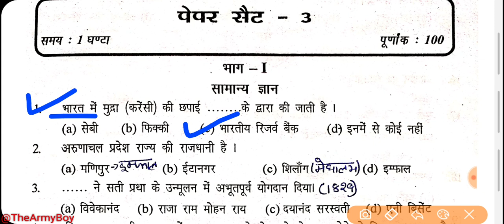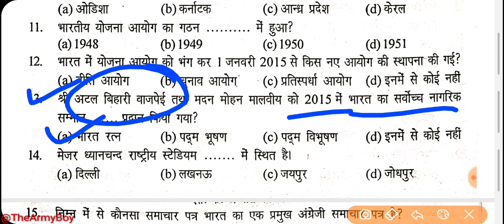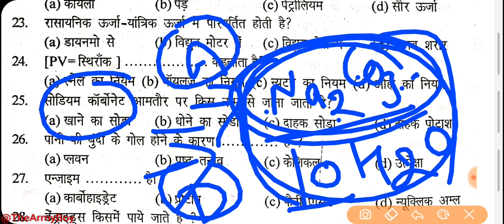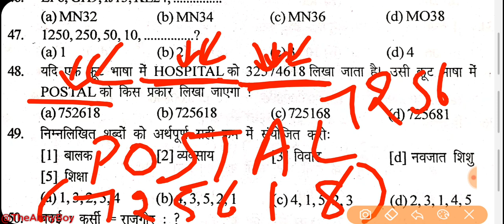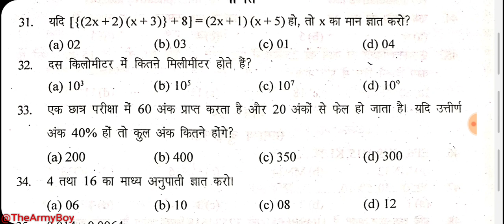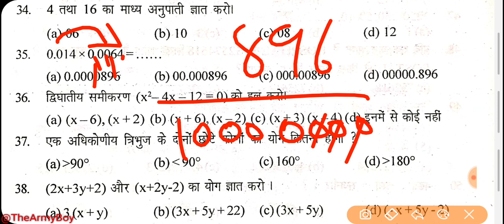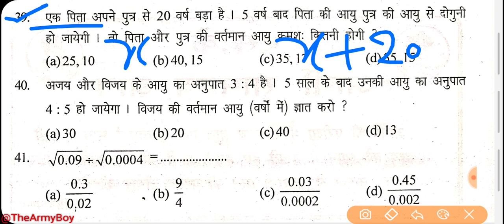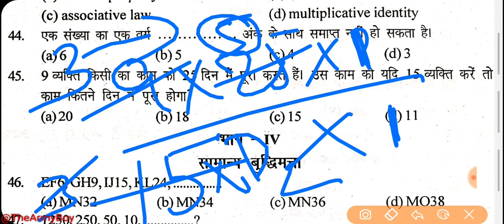Indian Army Practice Paper Set-3 | Ram Singh Yadav Book | Army GD Model Test Paper -3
Army Practice Set-2 |
Indian army Practice set 2
Indian Army GD Model Paper Set-1 | Ram Singh Yadav GD Book Paper Set-1 | SK Book Practice Set-1 |

indian army tradesman question paper download pdf

army gd online test

indian army technical question paper pdf download

indian army exam question paper

indian army gd exam book